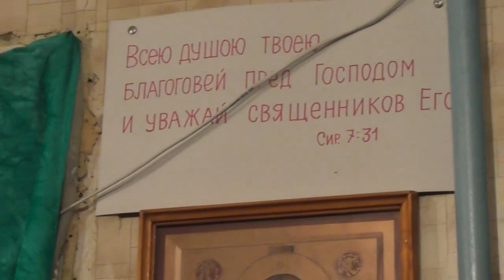Собрание годовое. Отчётность и выбор слуг Бога и народа. 04. 11. 2018